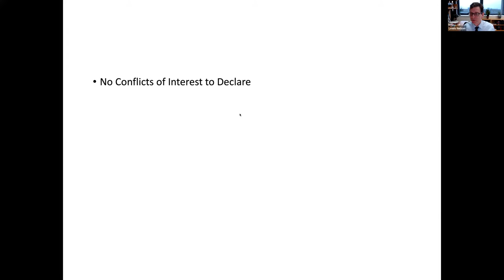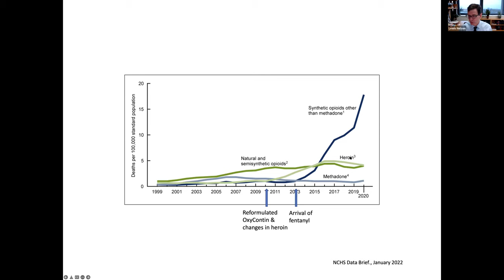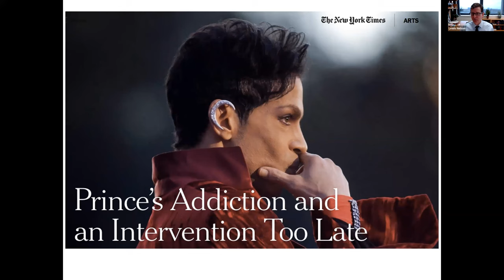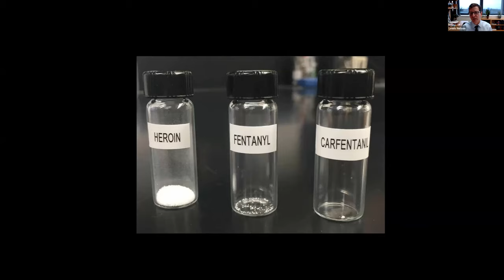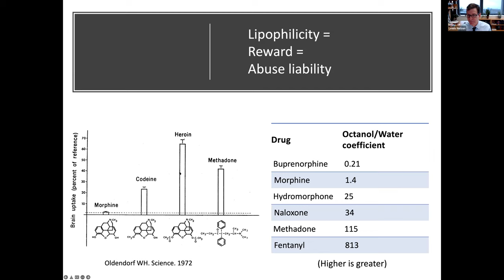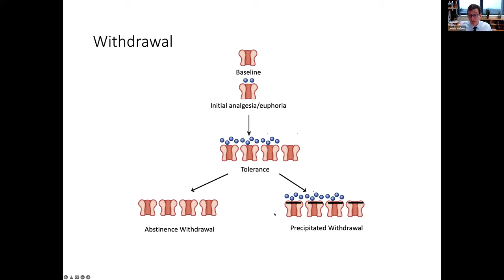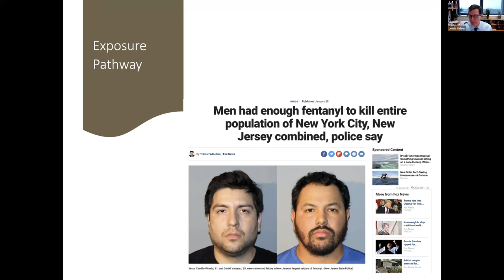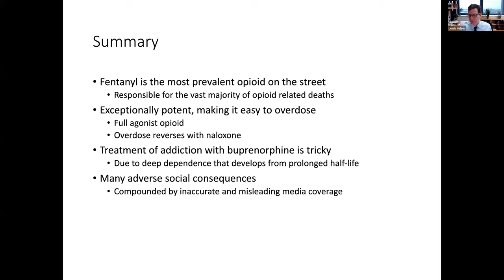The Opioid Crisis - Focus on Fentanyl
The opioid crisis continues to escalate, and do so more rapidly, in its intensity and destructivity. In large part this is due to the transformation from an epidemic of prescription opioids to one of heroin and again to one of fentanyl. Fentanyl and its analogs have important pharmacological, clinical, social, and economic characteristics that explain why, despite excellent treatment options, the end of the crisis remains out of sight.